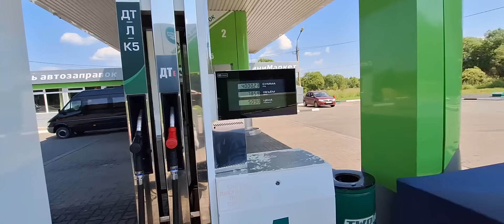01.07.24 г. На тракторе по России в Белорусь